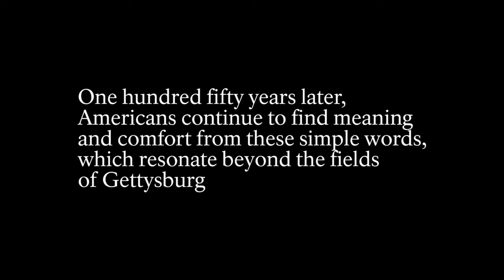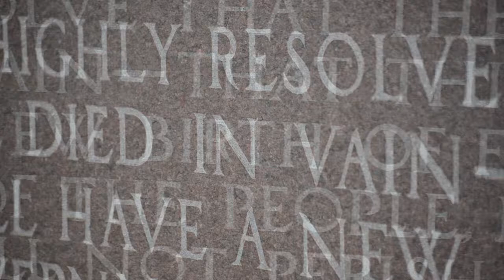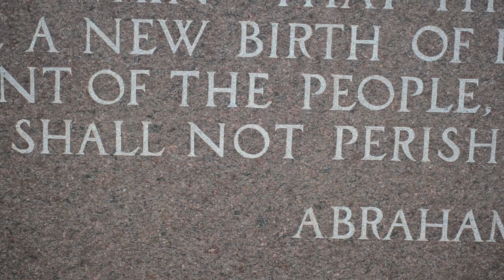150th Anniversary of the Gettysburg Address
Although the Gettysburg Address, given on November 19, 1863, was initially meant as a dedication for the Soldiers' National Cemetery at Gettysburg, it has come to represent something much larger.